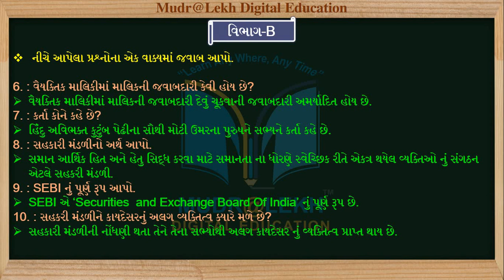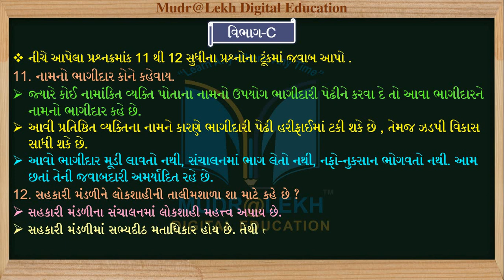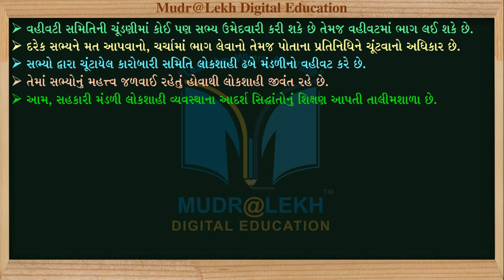Std 11 BA Ekam Kasoti 5 Solution 202 | 11 BA Ekam Kasoti 5 Solution 2020,Unit Test 5 Std 11 Com.2020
Content this video:
1. Std 11 BA Ekam Kasoti 5 Solution 202
2. Unit Test 5 Std B A 11 Com.202

1. અનુભવી નિષ્ણાંત શિક્ષક દ્વારા તૈયાર કરેલ.
2. એકદમ સરળ ભાષામાં સમજુતી.
3. અનીમેશન સાથે રજૂઆત..
4. ટોપિકને અનુરૂપ વિડીઓ ક્લીપના ઉદાહરણો.
Follow us in  Play store :
09-10 Madhyamik Guru App